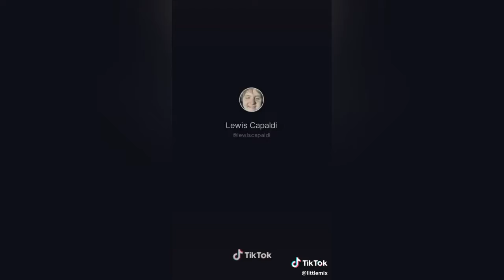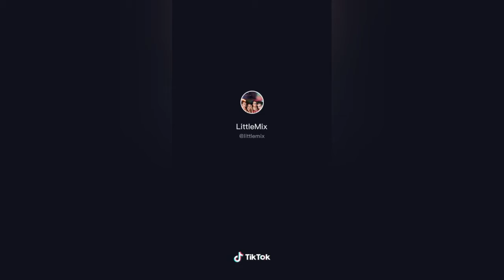Little mix funny tik toks 2019/21 (mostly jade)